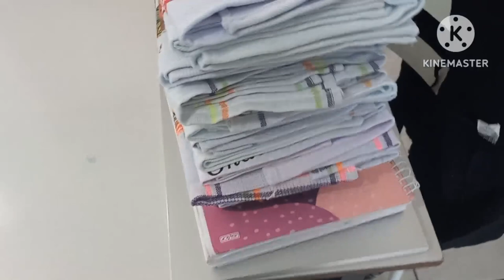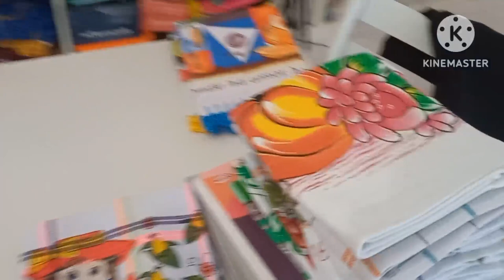💥VLOG:ROTINA CASA E CROCHÊ PRODUÇÃO DE PANOS DE PRATO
link do canal Simone Silva crochê